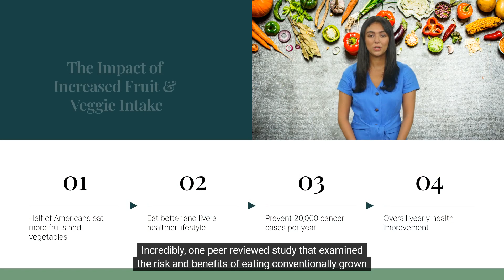The Importance of Eating More Fruits and Veggies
Did you know that only 1 in 10 Americans eats enough fruits and veggies? In this video, we take a look at the importance of fruits and veggies in a healthy diet, and why the majority of Americans are not consuming enough on a daily basis.